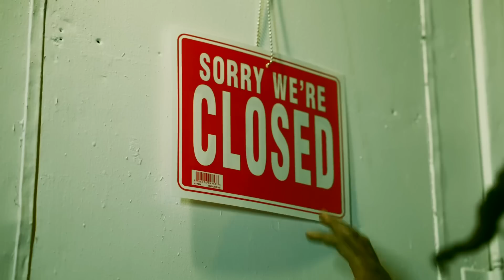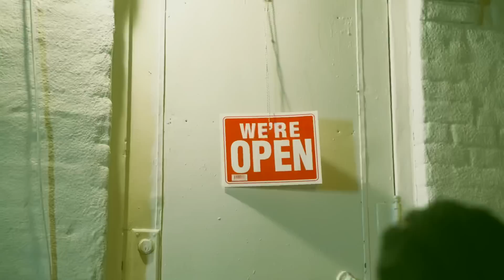Wavy Lax - Could’ve Should’ve (Ft. Ra Roddy & GB ITB)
my new project
could have should have ( feat Ra Roddy & GB ITB)2022 to share with you all. Hope you all Enjoy my video.keep supporting me ❤️❤️❤️❤️❤️

From Africa to America we're here to represent